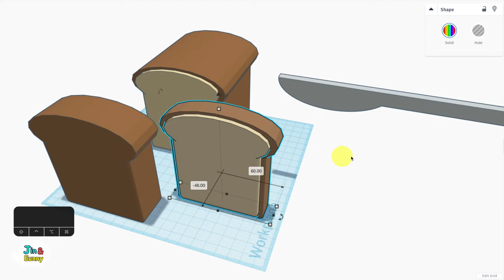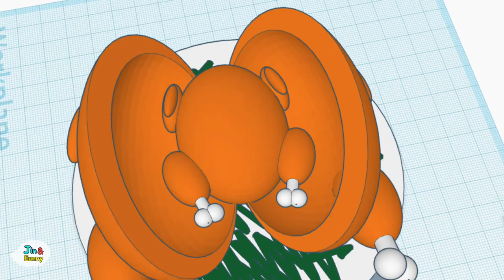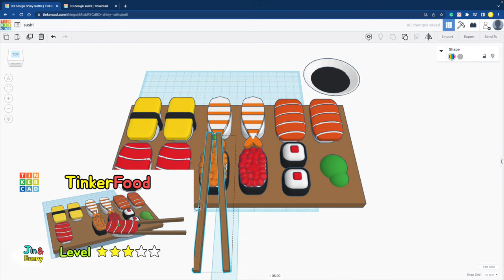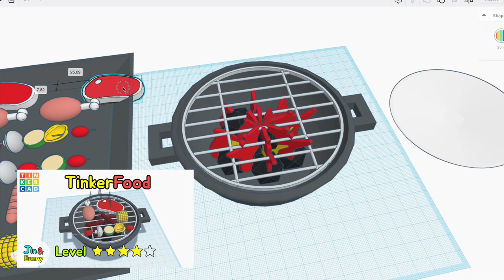Tinker food Menu - Different level 3D modeling with Tinkercad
New start 3D modeling with Tinkercad for beginners!
Let's make delicious 3D modeling, It's Tinker Food
The video is the menu to show up all the diverse food 😋